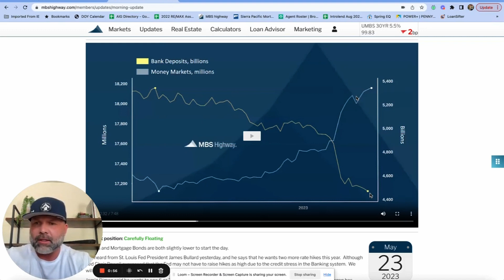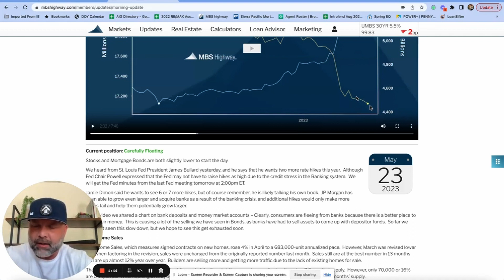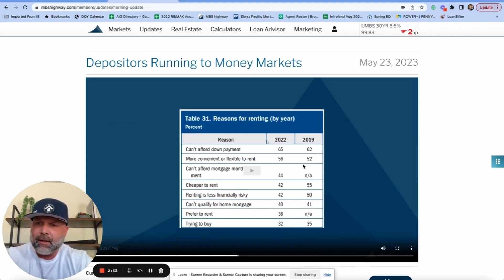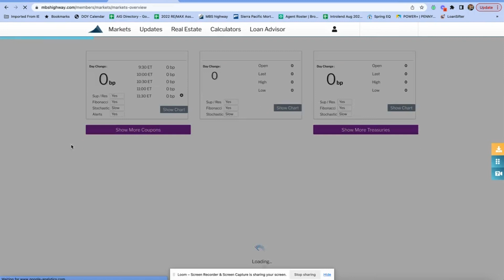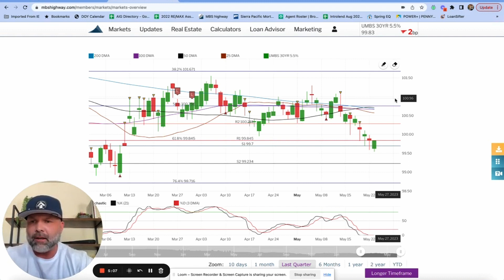Whats going on with rates | Tuesday Update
Today's Tuesday update, I discuss why we haven't really seen the gains we've hoped. How it's not over and what we should be focusing on which is helping educate home buyers.